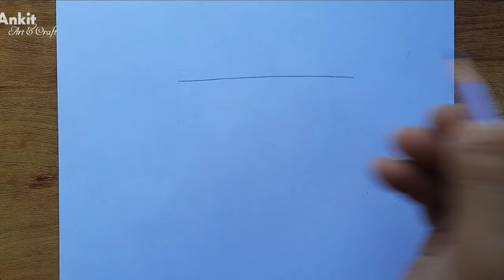father's day drawing / how to draw father's day drawing step-by-step / easy drawing/ pencil sketch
Welcome to Ankit art and craft ❤

Here ,  u can find drawing videos thats very easy to draw ❤and u can improve your drawing skills👍.

Used things :-

       ••Dom's extra dark pencil••
       ••Blending stump •••

Music credit 🎶